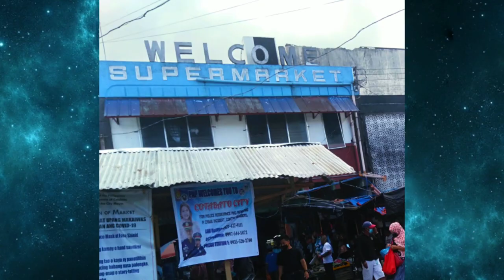Supermarket of Cotabato City/The Old Market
Assalamu Alaicom

Hello SittiZenz

I will show you how and what are different merchandise of Supermarket of Cotabato City